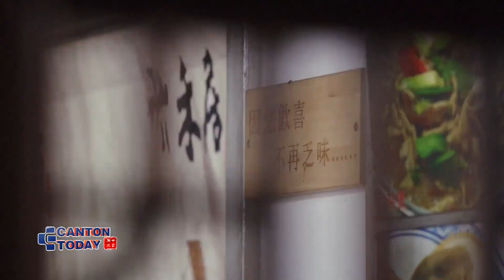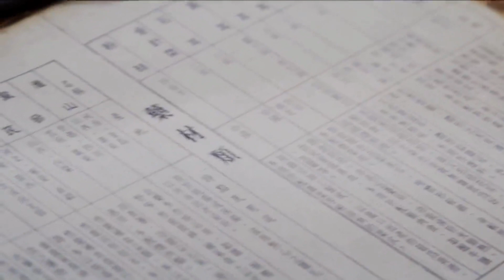粤味厨神：药膳料理人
又好吃又有益的料理